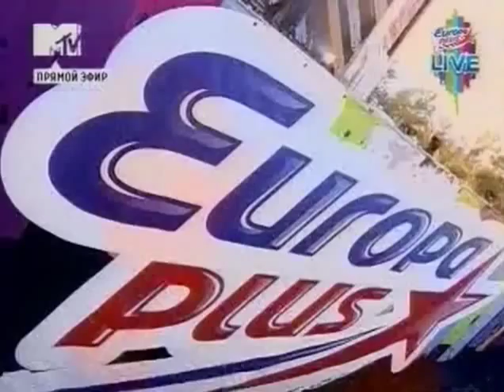SERGEY - Electric touch (remix)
Moscow, Europa Plus Live 2011